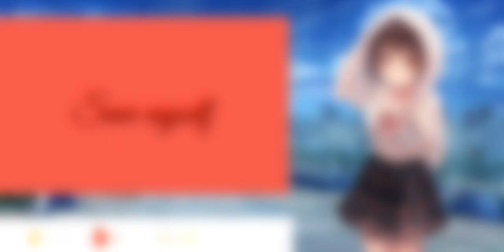Save myself - Mandum & Xo Sad_Nightcore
No copyright!!! Video for me: Miku Nakano Senpai Music